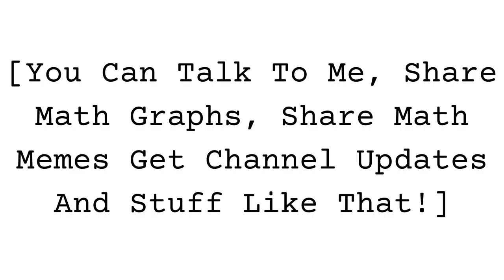HEY, JOIN MY DISCORD